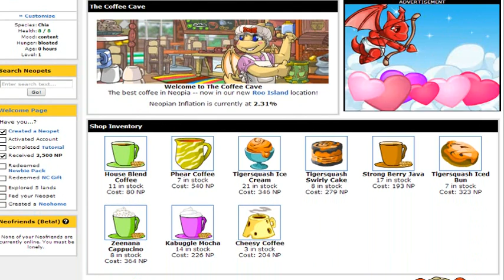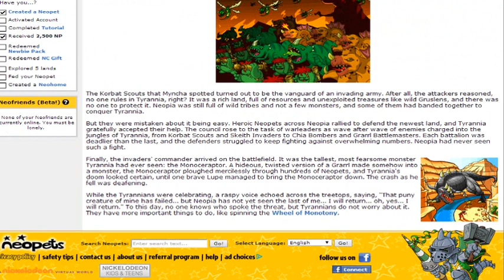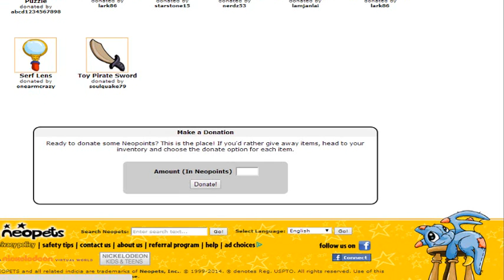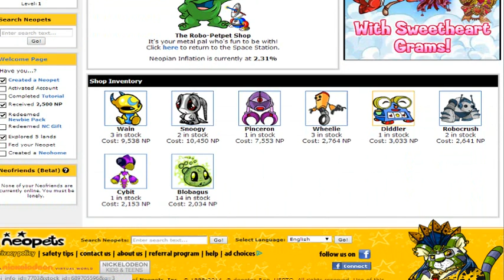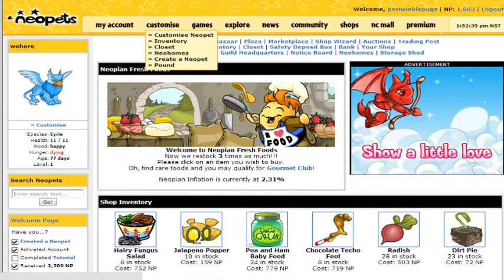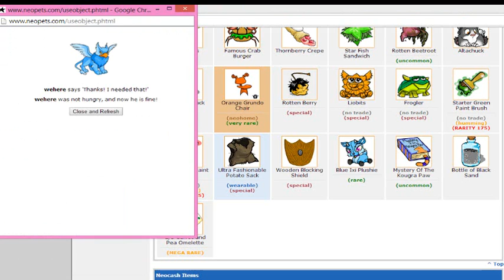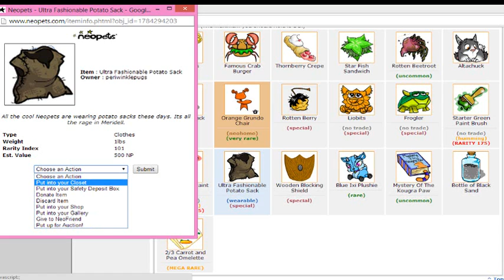RAY PLAYS: NEOPETS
I haven't played this in forever.

In case anyone actually cares about out personal lives, I have the flu. We filmed this before then and I just now got around to editing it. We played it for a whole 45 minutes, but people don't want to see that shit.

I'm currently starring in a play and my voice is GONE. No understudies. The show must go on, so wish me luck! I'm eating a lot of honey right now.

(Also, in case anyone reads these, it's Ray who types the descriptions unless stated otherwise.)